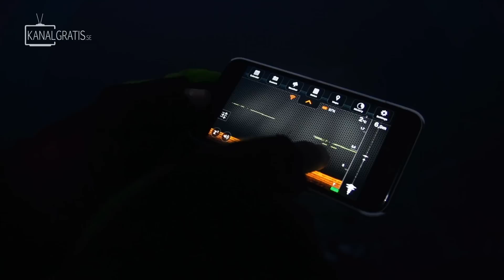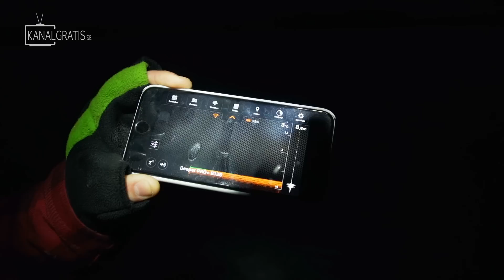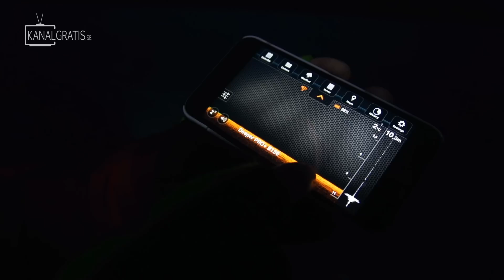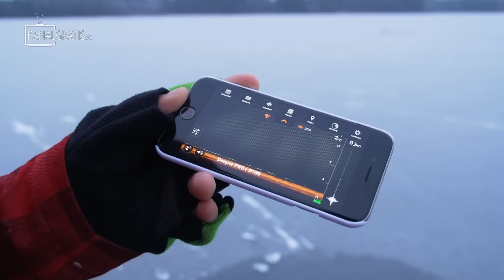Ismete på Tunn Is | Team Galant (English & German Subtitles)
I den här episoden av Team Galant får du följa med när Tobias Ekvall, Edvin Johansson och Philip Swidén beger sig ut på första isen för att ismeta gädda. Tobias lär er olika knep och tips på hur han gör för att ismeta så effektivt som möjligt. Häng med på ett vintrigt avsnitt med kul fiske!